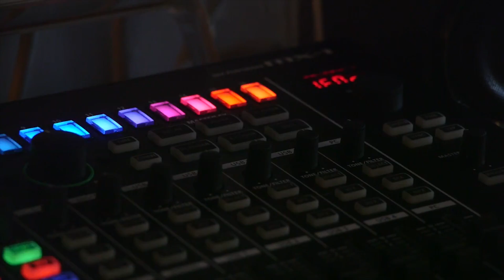RCFF18 JUST THE BEGINNING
Closing Video for the 6th Annual Rough Cut Film Festival Awards

THE JUDGES HAVE SPOKEN, BUT THIS IS JUST THE BEGINNING
300 Films submitted
60 Official Selections
50 Film Programs
15 nations

ALL OFFICIAL SELECTIONS WILL
-PREMIERE on our new cable show
-FEATURE in our "RoughCutoftheWeek" Social Media Post

THE FUTURE OF FILM IS NOW!

Edited by Eamon Kelly